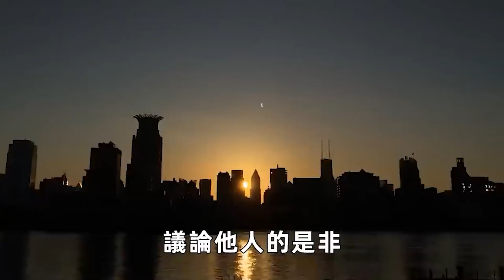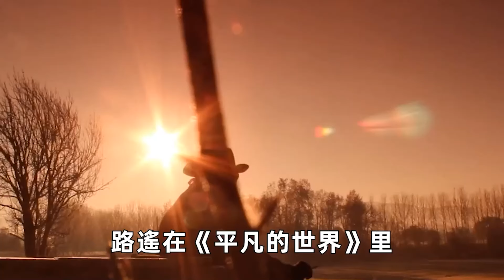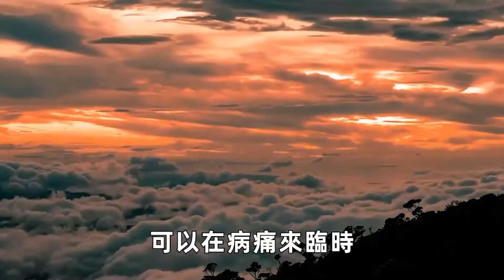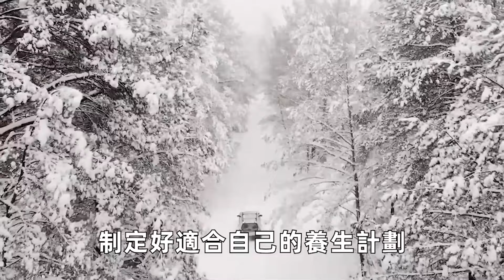人到了60歲，一定要記住：三錢不花，三地不去，三親不走！晚年平安順利的人都在這樣做【深夜讀書】